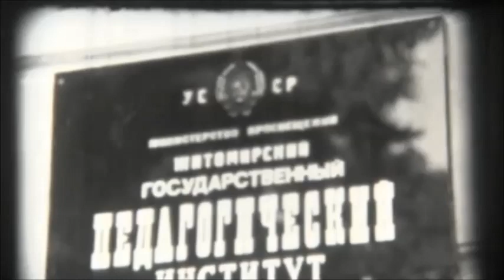Житомир, пединститут (1988 г.)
Киносъёмка 1 сентября 1988 года – праздник начала нового учебного года в Житомирском педагогическом институте имени И. Франко.